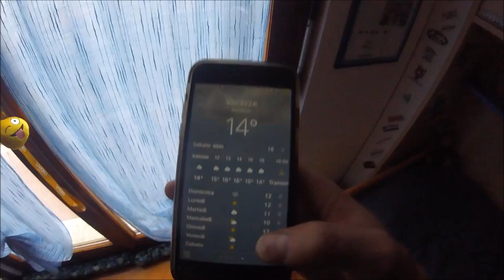Mulatrial Varazze 2017 Fear Gianda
Link al canale del super Davide .GIANDA TRIAL